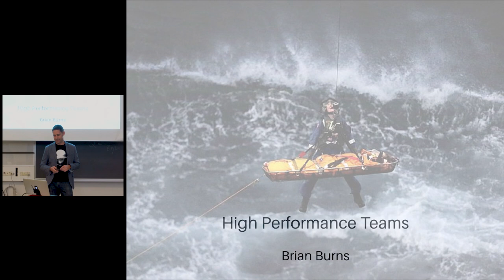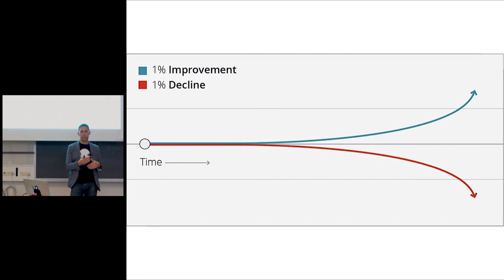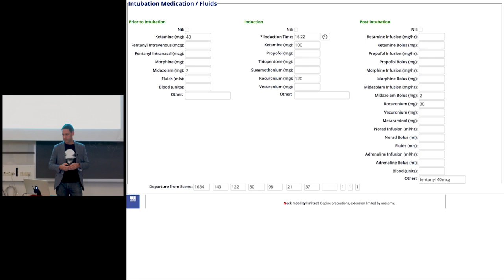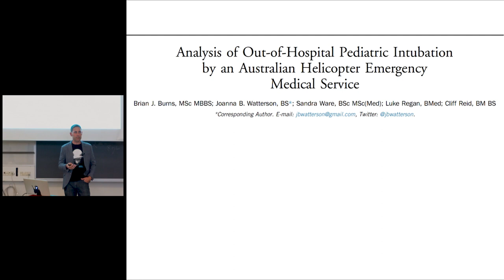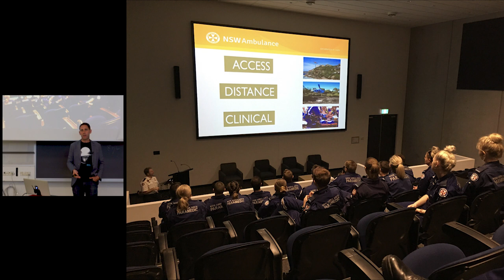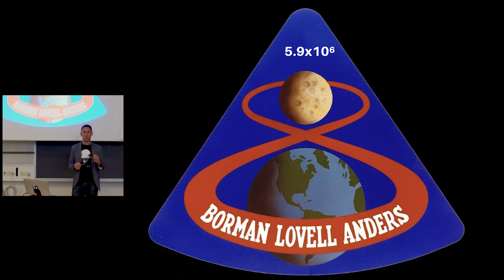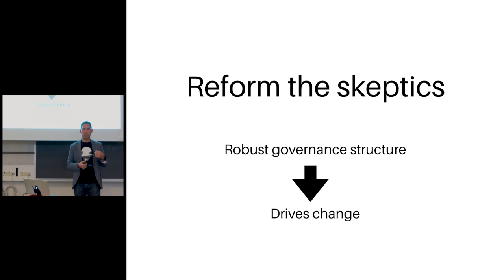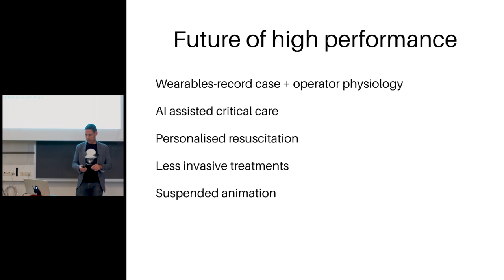Brian Burns - High performance teams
Brian Burns is professor of prehospital medicine and works at the Greater Sydney Area HEMS service.

He visited Denmark for the Resilienc in Pediatric Emergency Life Support course and kindly gave this guest lecture on developing team performance from the systemic and organizational view point.